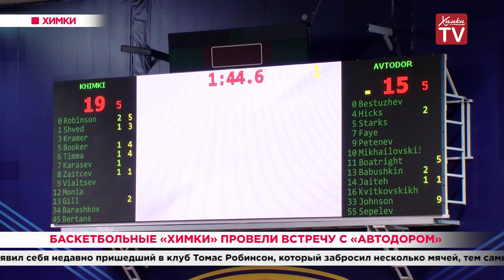Баскетбольные «Химки» провели встречу с «Автодором». 10.03.20